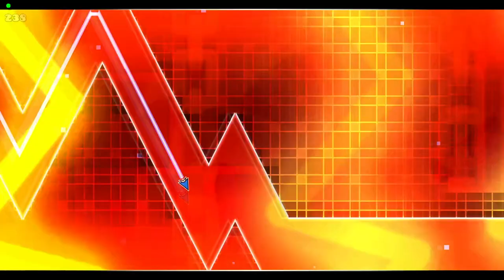THE MIND ELECTRIC by Petalite (me) | Geometry Dash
My level using The Mind Electric. I hope you like it.

⮞⮞ LEVEL INFO ⮜⮜
Name ❱❱ THE MIND ELECTRIC
Song ❱❱ ミラクルミュージカル - The Mind Electric
In-Game Rating ❱❱ N/A
Personal Rating ❱❱ Medium/Hard Demon

Beaten on 240hz, no bypass.

Discord ❱❱ Petalite#8013

コインガイド
キーを手に取り、クリック シンク パートで LABYRINTH のメロディーに合わせてクリックします。